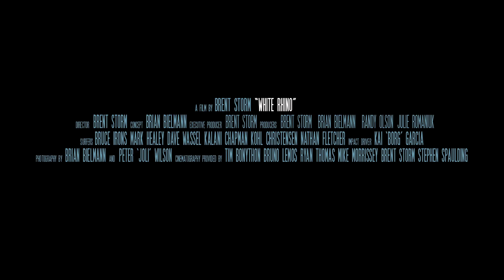Official Trailer WHITE RHINO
This film reflects on the monster swells that hit the South Pacific in 2011 & 2012. The film stars many Big Wave Surfers as they journey from Hawaii to Fiji and Tahiti where they search for some of the biggest surf ever seen! What they find is much more than that!

Synopsis:
A parallel story from the big wave surfers and photographers who witnessed the largest surf ever seen. This story is based on one photographer's journey to capture the wave of a lifetime. In pursuit, three epic swells hit the South Pacific shorelines, providing conditions only madmen could dream of. Hear the story behind these historical days from the men themselves who dared to challenge the 'White Rhino'.

Surfers:
Bruce Irons, Nathan Fletcher, Mark Healey, Dave Wassel, Kalani Chapman, Kohl Christensen,

Other Cast Members: Herbie Fletcher, Kai 'Borg' Garcia, Brian Bielmann, Brent Bielmann, Peter 'Joli' Wilson